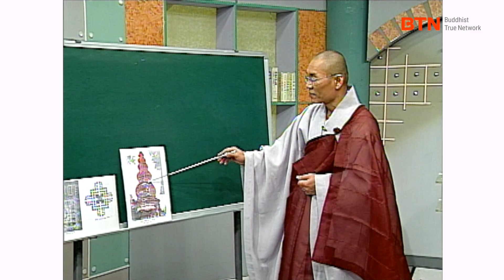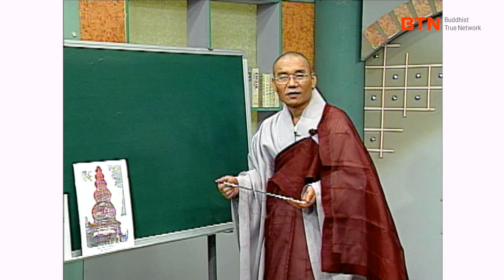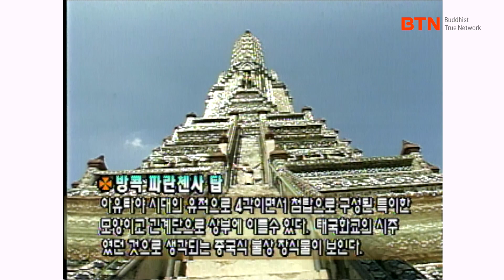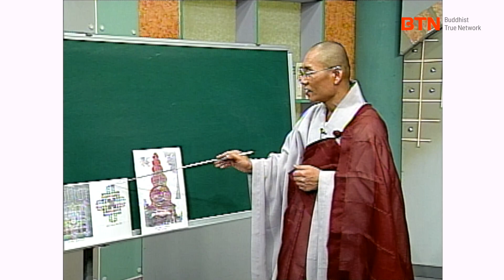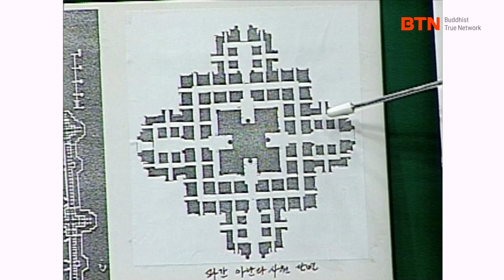[BTN클래식]송강스님과 함께하는 불교 기초 배우기 - 118편 탑 9.